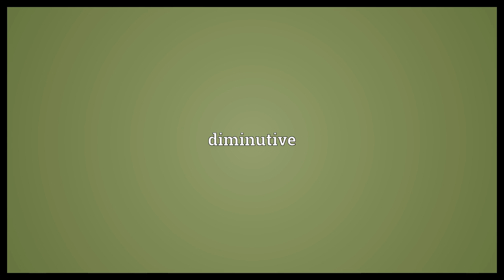Runty Meaning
Video shows what runty means. having the characteristics of a runt. diminutive.  Runty Meaning. How to pronounce, definition audio dictionary. How to say runty. Made with MaryTTS and Wiktionary